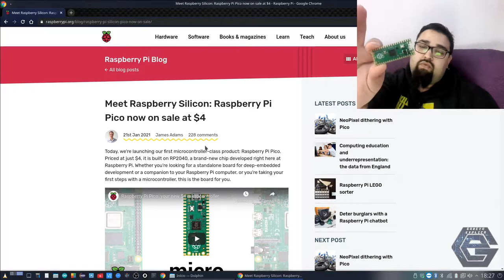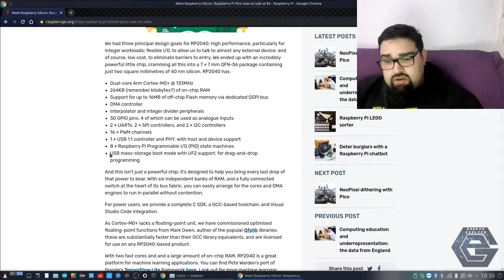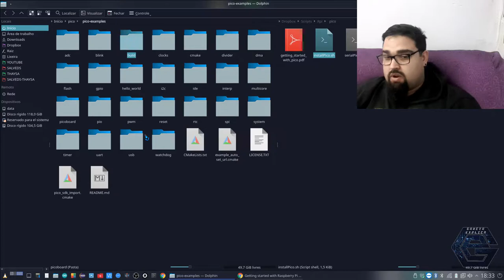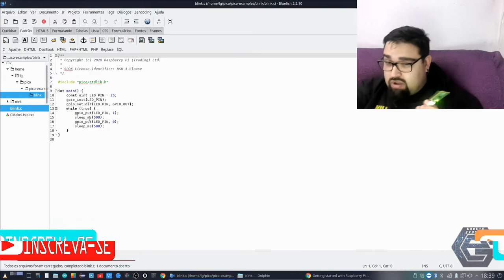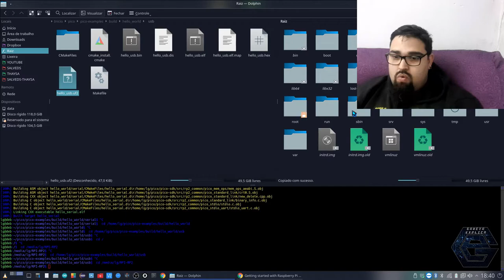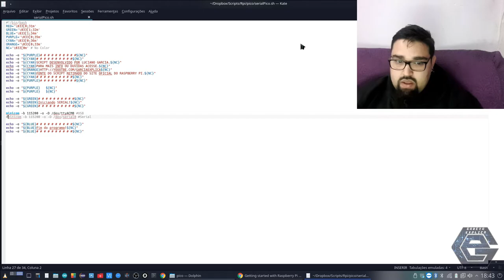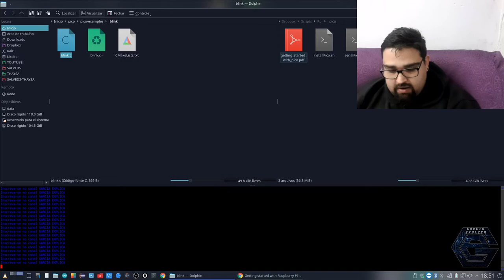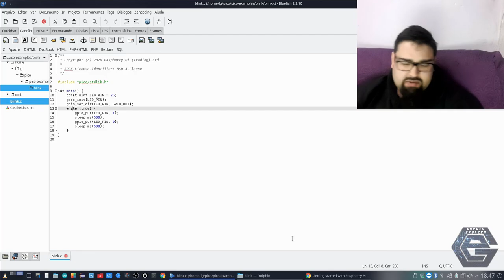Raspberry Pi Pico - Instalação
Neste vídeo demonstro o que é e como instalar e utilizar o Raspberry Pi Pico. Esta placa não é um SOC, mas sim uma placa com um Microcontrolador, que se assemelha ao Arduino.

CREDITOS:
Para mais info sobre créditos as músicas: